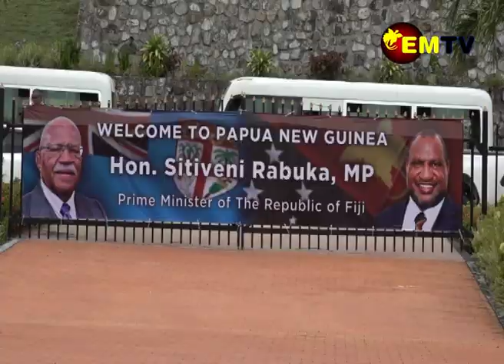FIJI PM ARRIVES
Fiji Prime Minister Sitiveni Rabuka arrived to a red carpet and traditional welcome at the Jackson International Terminal yesterday afternoon.
The Fijian Prime Minister was welcomed by Deputy Prime Minister John Rosso, Minister for Internal Security Peter Tsiamalili, and other members of the welcoming party.